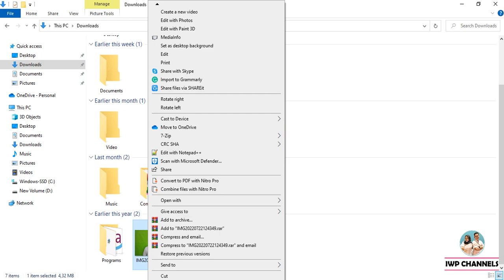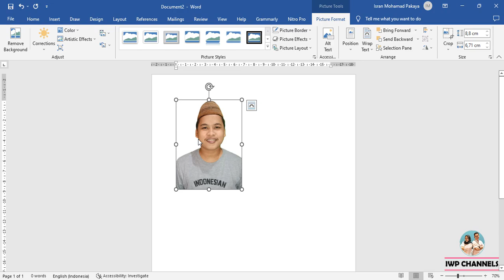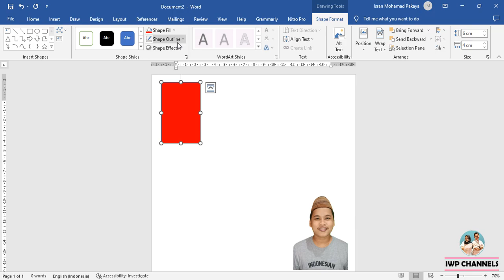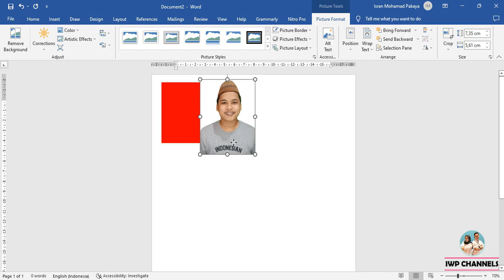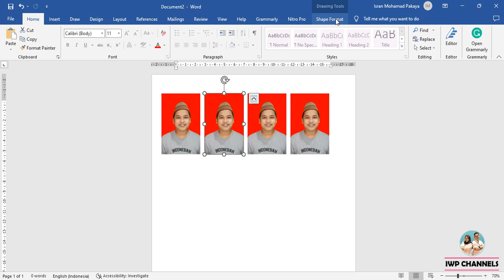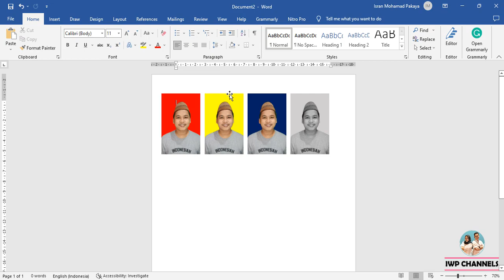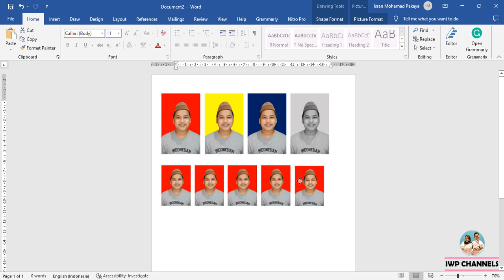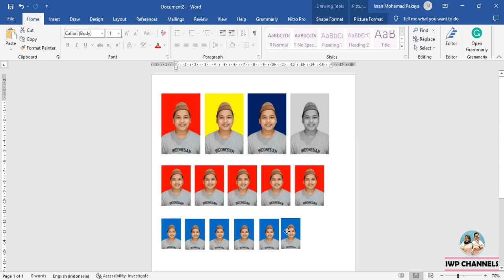CARA MEMBUAT PAS FOTO MENGGUNAKAN MICROSOFT WORD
Tutorial cara membuat pas foto ukuran 2x3, 3x4, dan 4x6 menggunakan microsoft office word dengan mudah dan cepat.